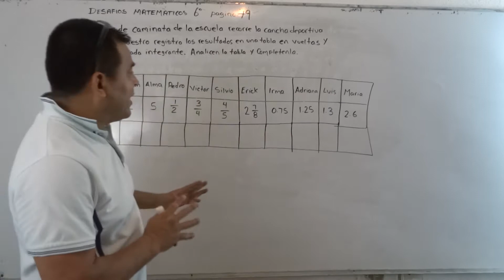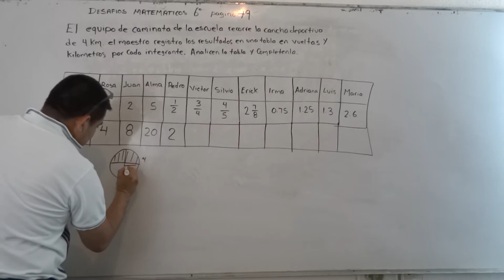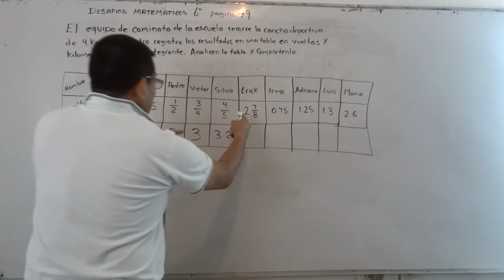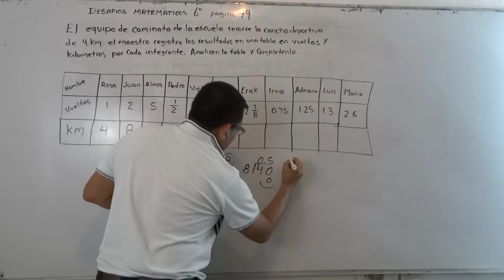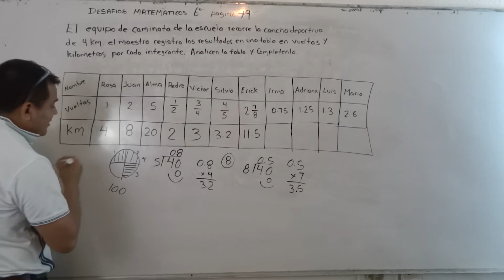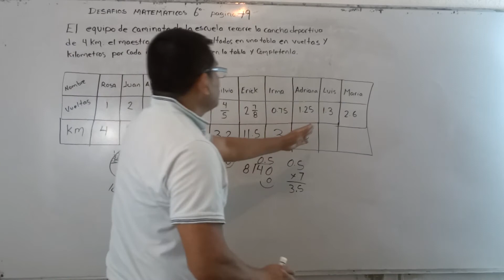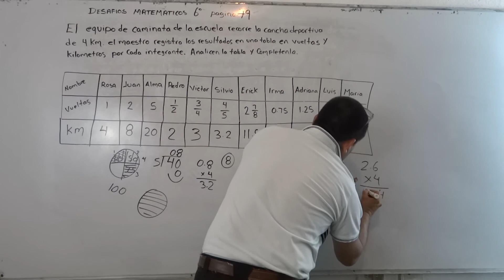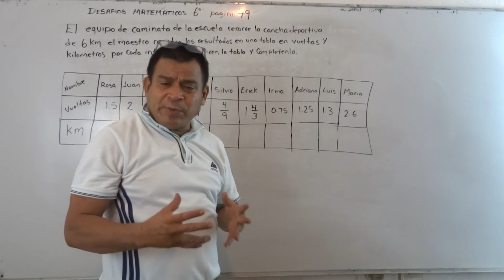IMPRESIONANTE EXPLICACIÓN DEL LIBRO DESAFÍOS MATEMÁTICOS 6o PAG. 19 CALCULANDO KM. Y FRACCIONES.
BUENISIMOS EJERCICIOS DE RAZONAMIENTO MATEMÁTICO, TRABAJANDO CON EL LIBRO DE DESAFÍOS MATEMÁTICOS. SEXTO GRADO. KM. Y FRACCIONES.